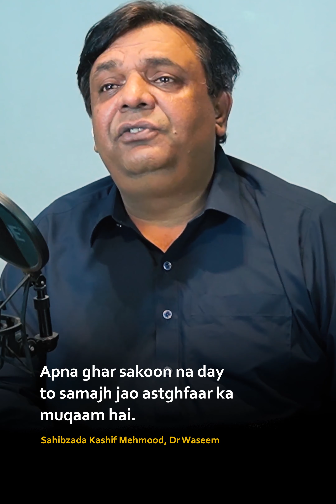13 July 2024